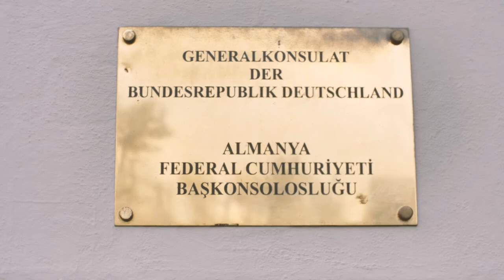Almanya'nın İstanbul Başkonsolosluğu / Das Deutsche Generalkonsulat in Istanbul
Tanıtım filmi  - Präsentationsfilm